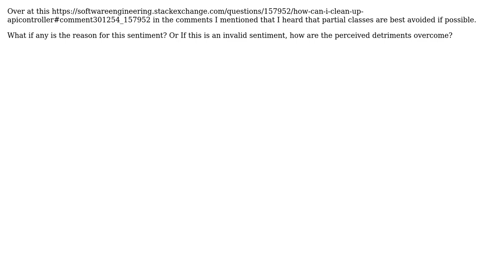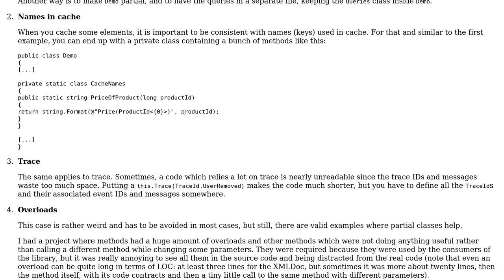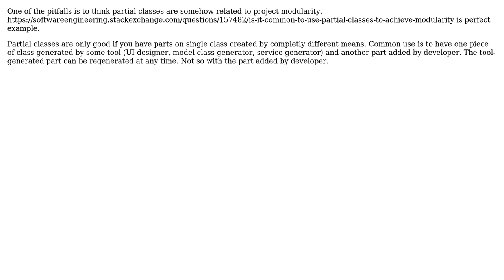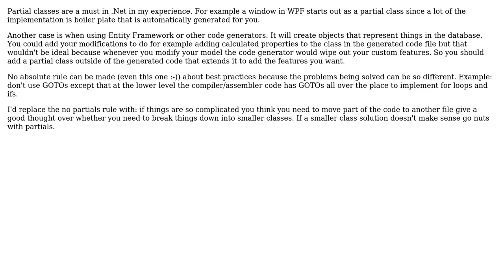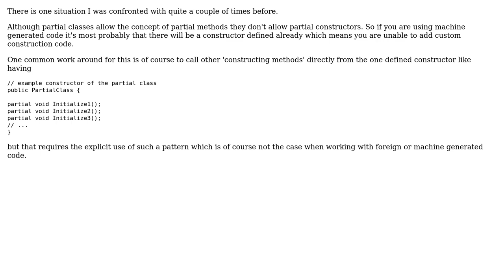Software Engineering: What pitfalls are inherent in using partial classes? (6 Solutions!!)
Software Engineering: What pitfalls are inherent in using partial classes?

With thanks & praise to God, and with thanks to the many people who have made this project possible! | Content (except music & images) licensed under CC BY-SA | Music | Images & others | With thanks to user supercat user Pete user Mike user lastprime user Euphoric user Bob user Arseni Mourzenko and the Stack Exchange Network Trademarks are property of their respective owners. You are responsible for your own actions.